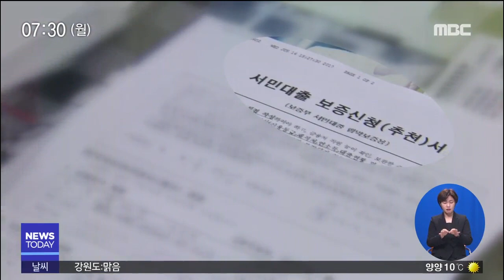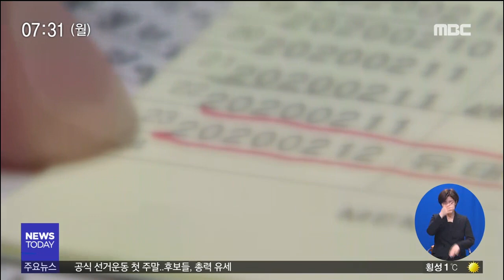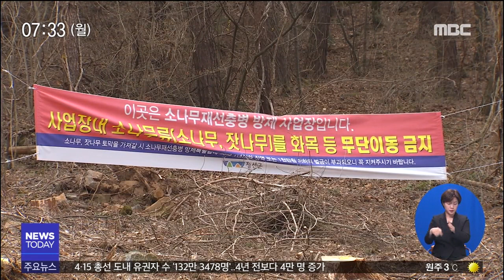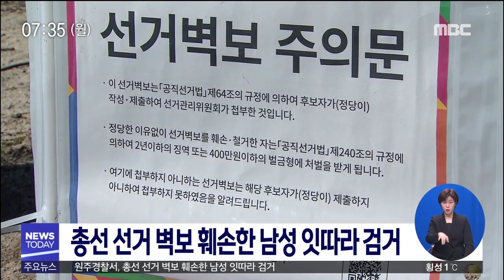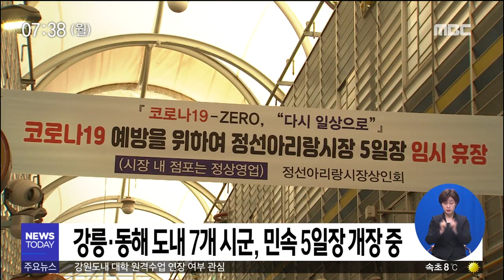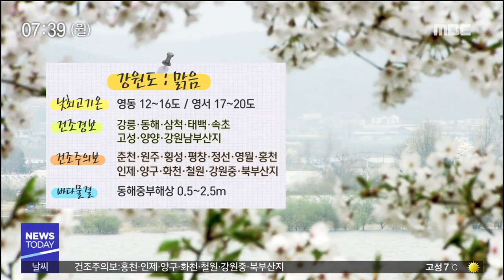[춘천MBC]뉴스투데이 2020.04.06